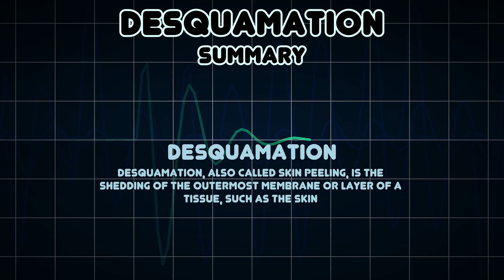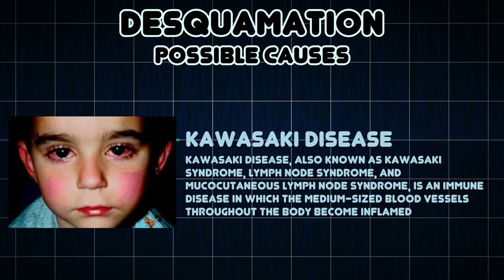Desquamation (Medical Symptom)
Possible causes of Desquamation (Medical Symptom)

Desquamation, also called skin peeling, is the shedding of the outermost membrane or layer of a tissue, such as the skin